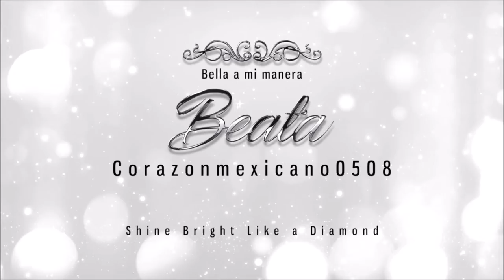Yo maquillo a mi mamá/I Do My Mom's Makeup :)